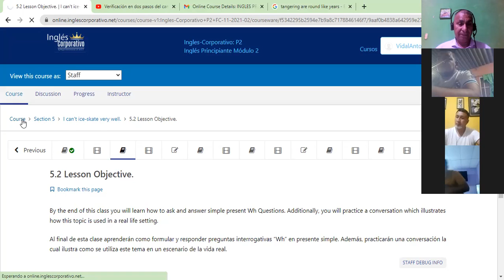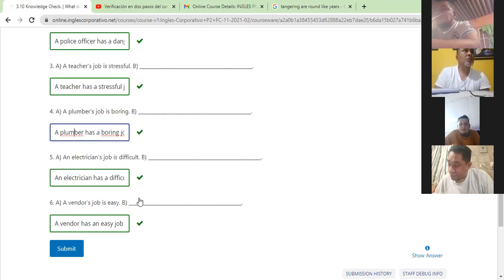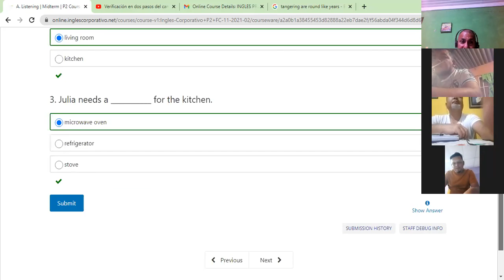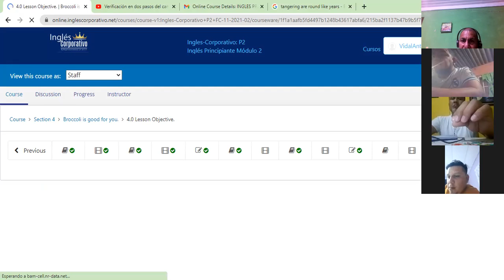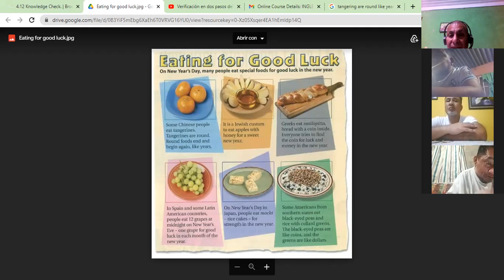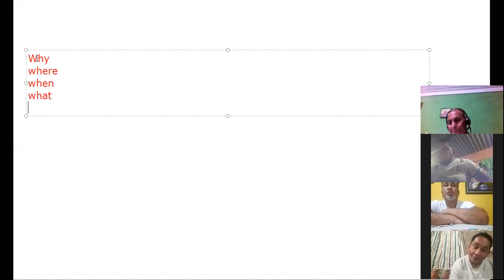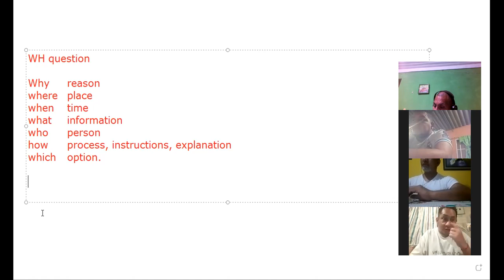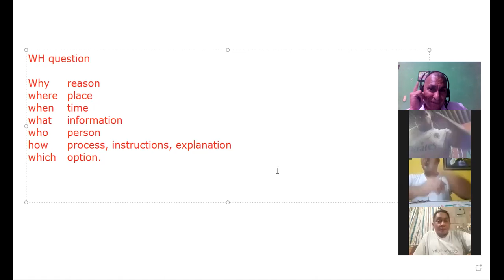Ingles Corporativo- WH questions 11